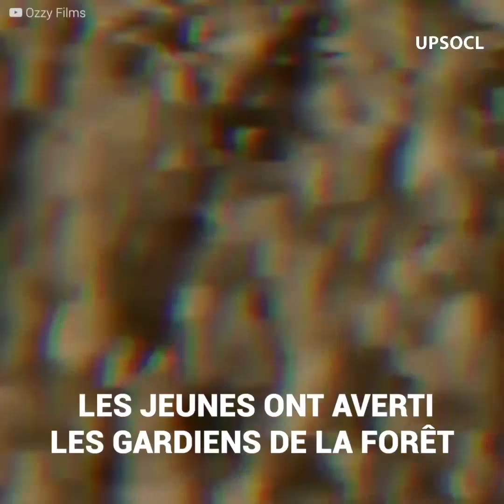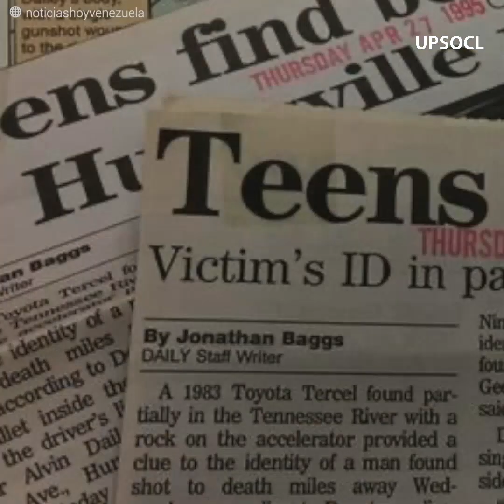Il confie un crime 25 ans après l’avoir commis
Johnny Dwight Whited souffre d’une terrible maladie qui le consume intérieurement, et avant que sa vie ne s'éteigne… il a révélé son secret le mieux gardé. Il y a 25 ans, il a commis un terrible crime qui n’a jamais été découvert et maintenant qu’il est à la fin de sa vie, il a décidé de tout avouer. Mais ses maux ne le sauveront pas de la sentence, car il lui reste encore du temps sur terre pour payer… tout le mal qu’il a fait.